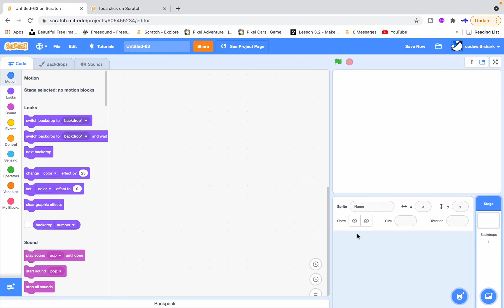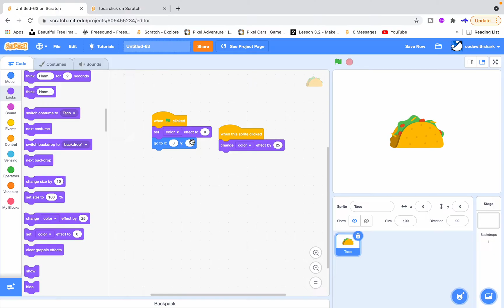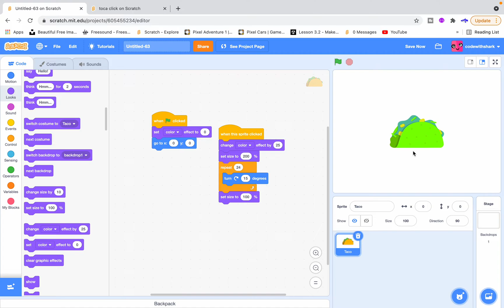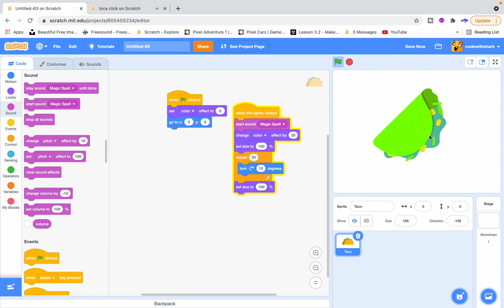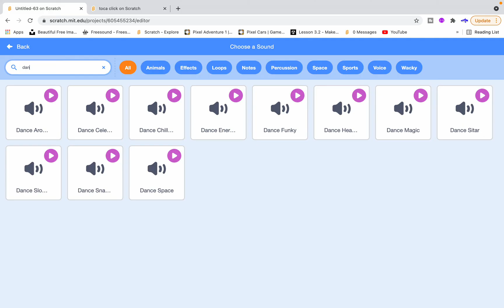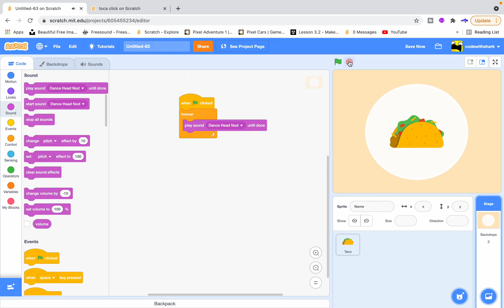Taco Clicker - Simple Scratch Game For Beginners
Today we will make a simple Clicker game that allows the player to to click the taco. We will learn how to add Effects and sounds.